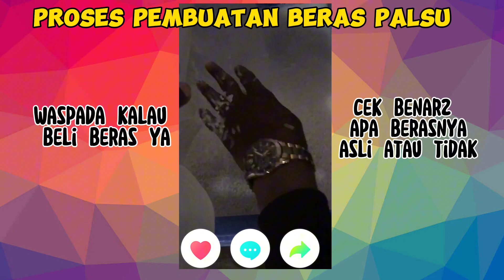Waspada beras palsu,ini proses bikinnya🤔